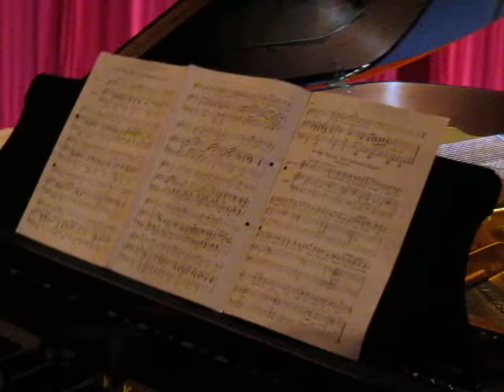Alvin 1St Solo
VOP Rehearsal
25 November 2011
STS Auditorium
Kota kinabalu